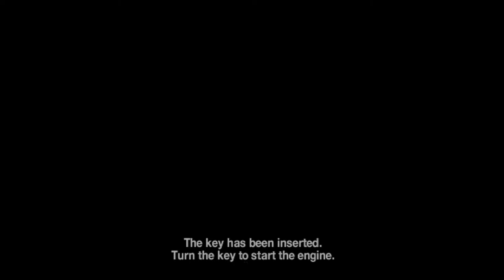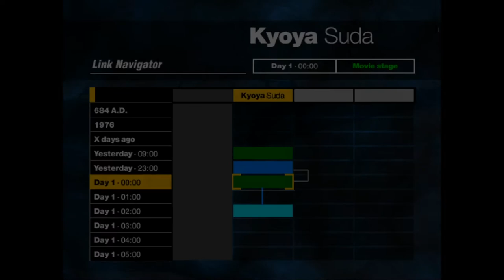This Game Is Very Weird. (Siren)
ughly ahh cop and ughly ahh girl

do yall want to see more of this?